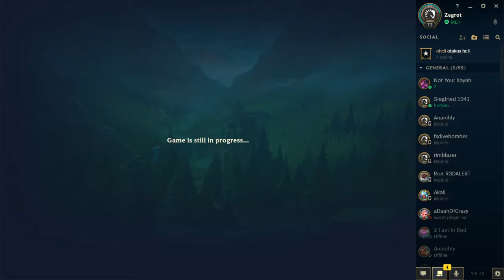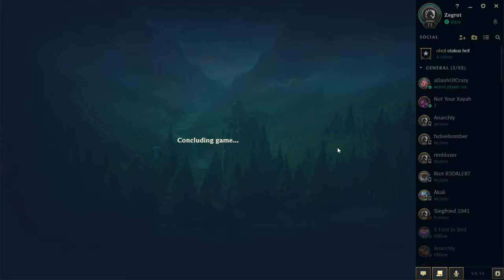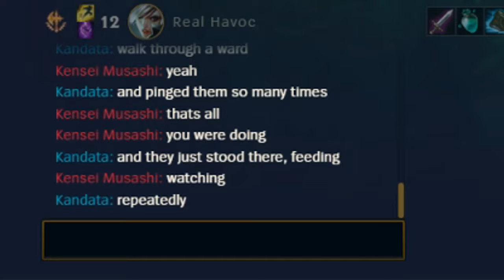THE ACTUAL WORST LEAGUE PLAYER IN THE WORLD stream stuff